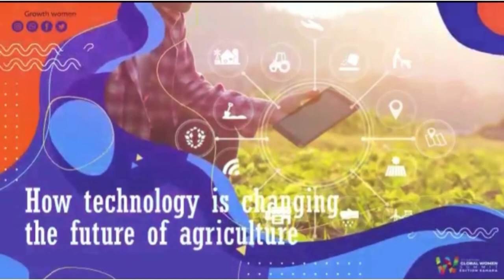Interview with Hanane Aït Aissa, President Global Women Summit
Hanane Ait Aïssa est la présidente et fondatrice du Global Women Summit dont la seconde édition aura lieu les 4 ,5 et 6 novembre prochain à Dakhla (Maroc) autour de la thématique

« The Future is African ». Dans ce monde en pleine métamorphose, cet évènement permettra aux dirigeants et aux organisations d’établir des liens, d’apprendre et d’agir sur des thèmes tels que l’inclusion et le genre. Rencontre avec Madame Hanane Ait Aïssa qui nous explique comment est née cette initiative.